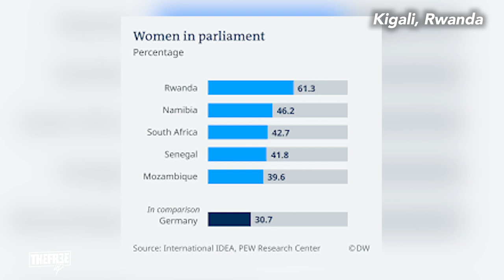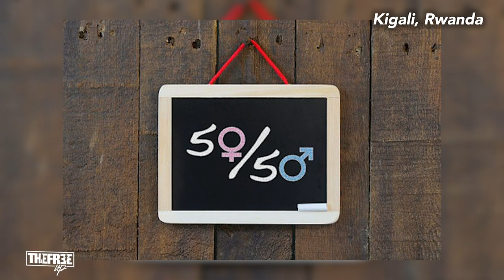THE FREE UP | KIGALI PART 1